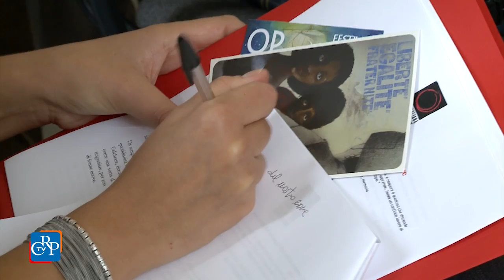XI Festival dell’oralità popolare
Migrazioni e accoglienza, grandi sfide del nostro secolo, sono i temi dell’XI edizione del Festival dell'Oralità popolare, che si svolgerà a Torino dall’11 al 13 novembre. Nell’ambito delle iniziative legate alla valorizzazione delle diverse culture presenti sui territori, è inserita anche la collaborazione della Biblioteca della Regione “Umberto Eco”, che fa parte del servizio di circolazione libraria dello Sbam (Sistema bibliotecario dell'Area metropolitana torinese).

Intervista a

Valter Giuliano, vicepresidente Rete italiana della cultura popolare